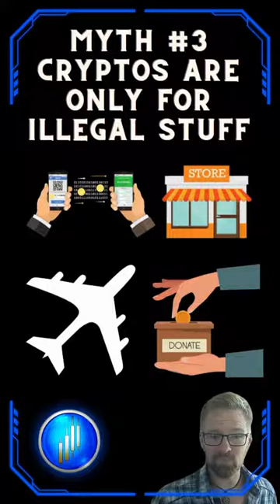Debunking Common Myths About Cryptocurrency 💰💡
Are you curious about crypto but held back by these myths?
Lets learn the truth and start investing wisely 🌐